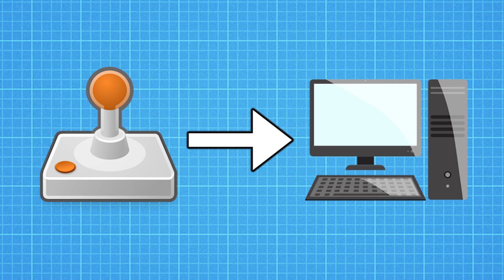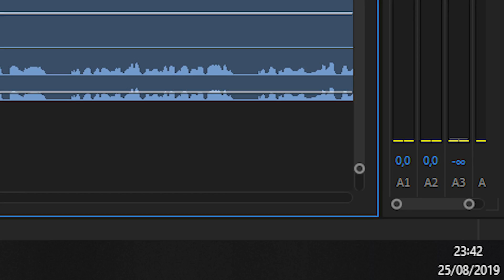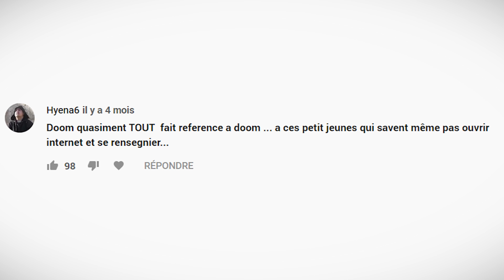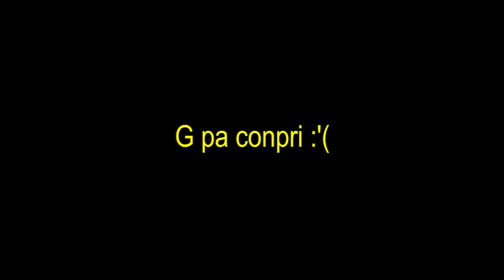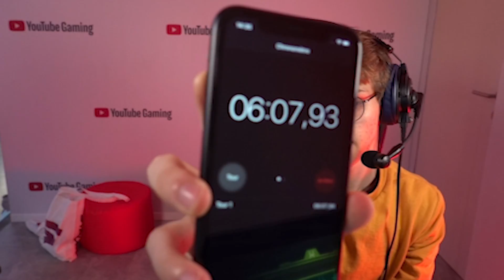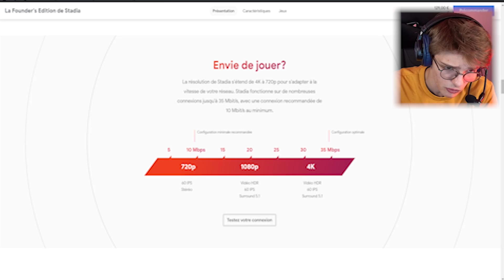J'AI TESTÉ STADIA A LA GAMESCOM ET...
Aujourd'hui j'ai eu l'opportunité d'aller à la Gamescom avec Google pour tester Stadia, évidement je me suis encore donné un challenge complètement débile et ça a mal fini...